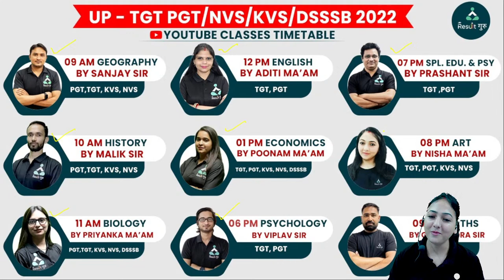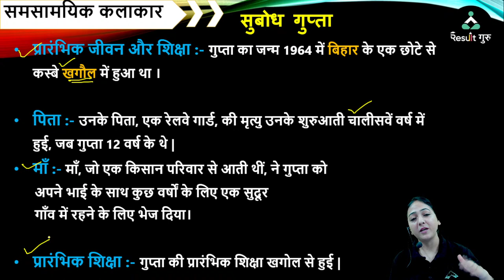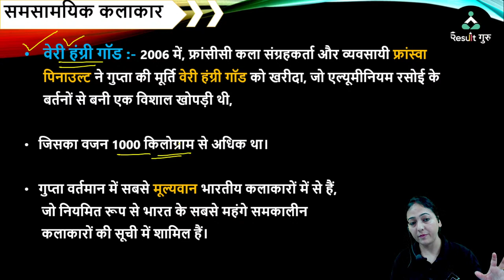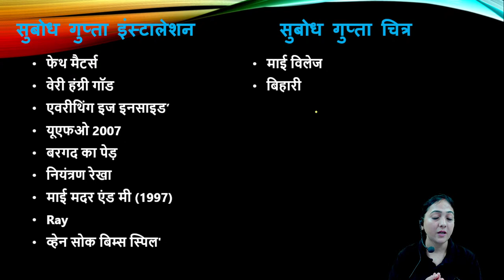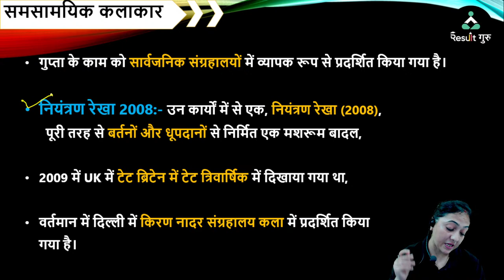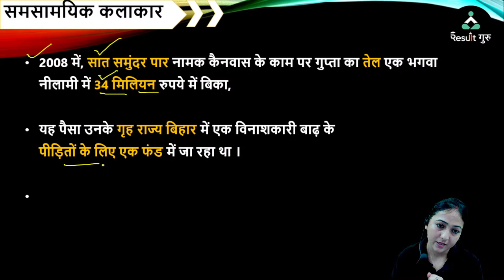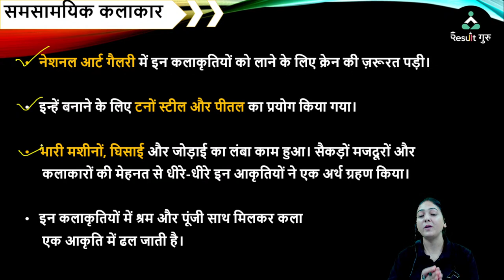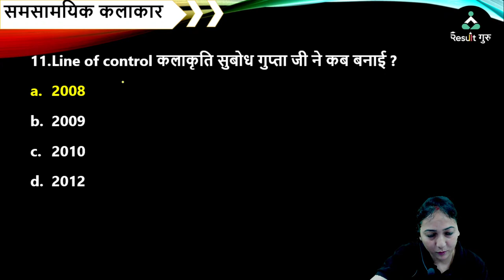UP PGT TGT KVS NVS | ART/कला | समकालीन चित्रकार | सुबोध गुप्‍ता | ART BY NISHA MA'AM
TGT PGT EXAMS : RESULT GURU is the competitive exams preparation YouTube channel. We provide online classes to educate the aspirants of competitive exams, which ensures the desired result. We are here to provide the classes regarding government teaching exams.

सुबोध_गुप्‍ता

Keywords🌐: tgt pgt art practice set | tgt pgt art classes | tgt pgt art teachers | tgt pgt art question paper | tgt pgt art live class | tgt pgt art online classes | tgt pgt art previous year question paper | modern artists 20th century | contemporary artists of india | contemporary artists of today